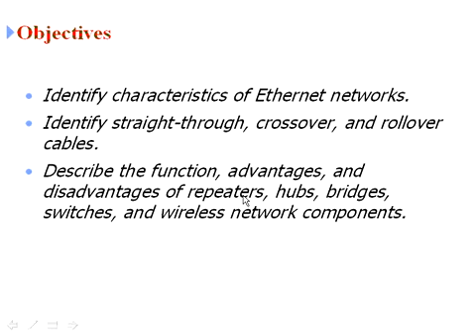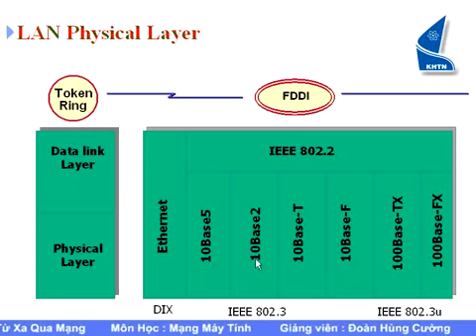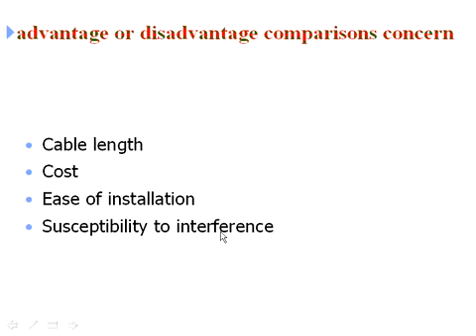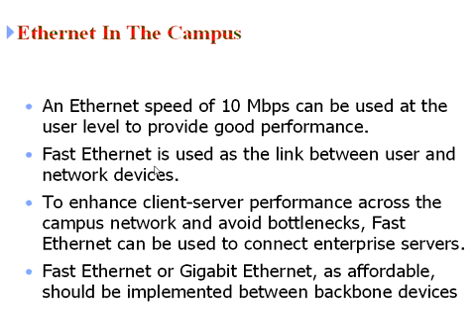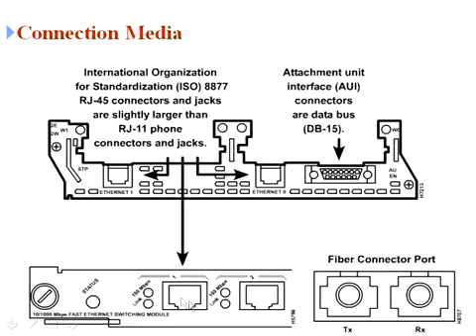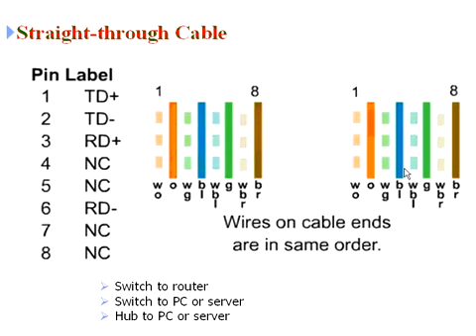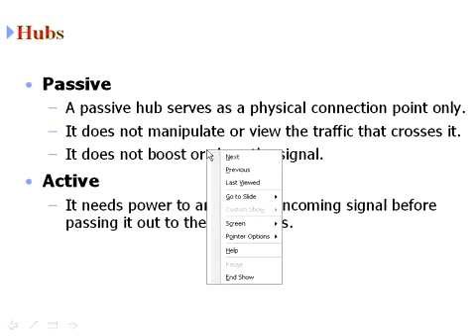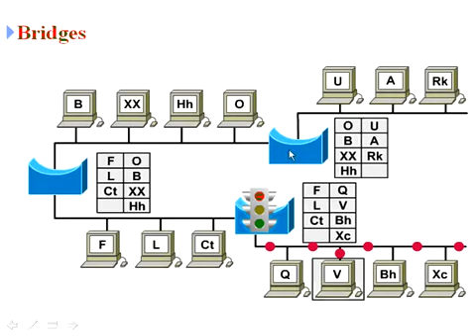Bài số 06 30 Video Mạng Máy Tính ĐH KHTN TP HCM GV Đoàn Hùng Cường